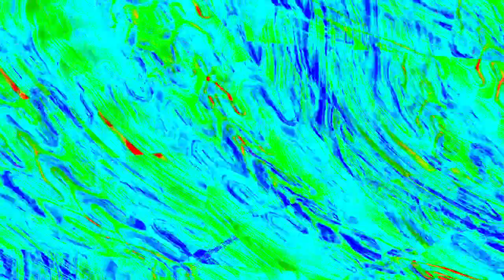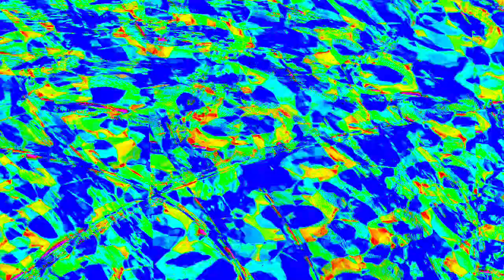[EPILEPSY WARNING] Movie 23 12 31 18h53m47s